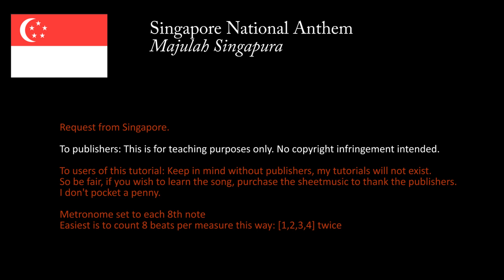Singapore National Anthem "Majulah Singapura" Piano Tutorial